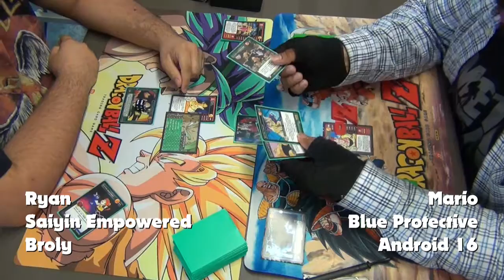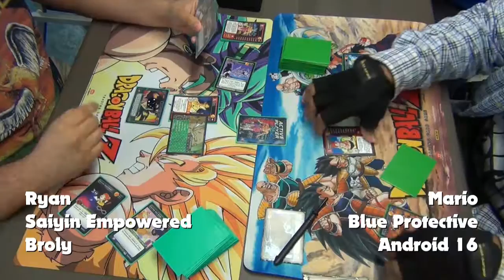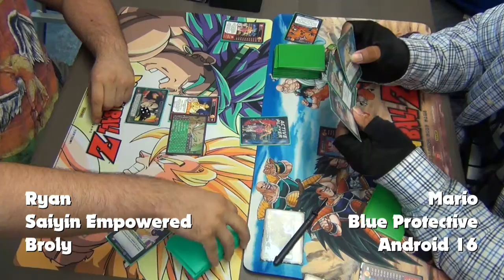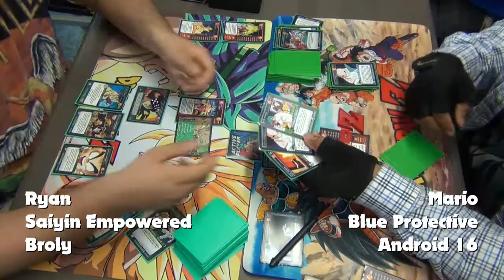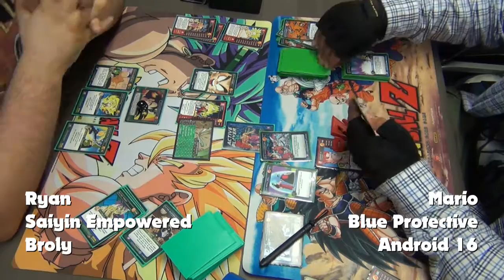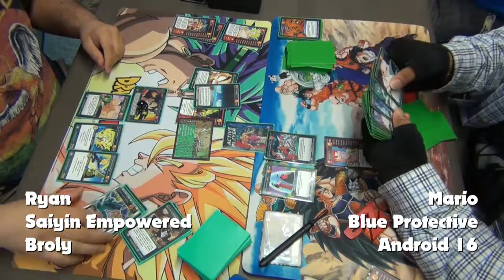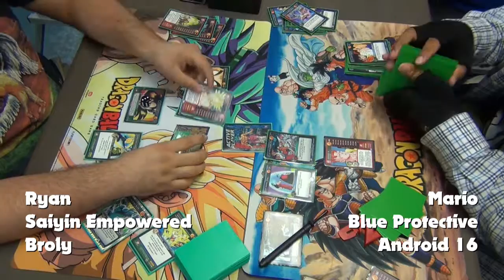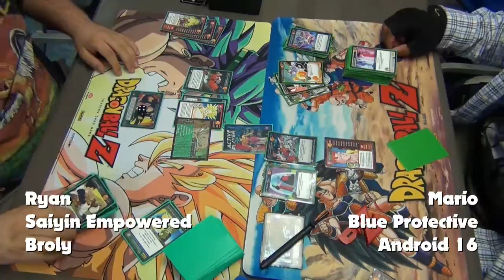Blue Protective Android 16 vs Saiyan Empowered Broly - 07/29/2016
Blue, Protective, Android, 16, vs, Saiyan, Empowered, Broly,

Location: Chaos Games - Pueblo Colorado